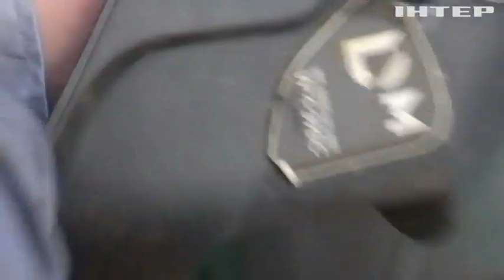Міні-печі для військових взялися майструвати волонтери на Рівненщині